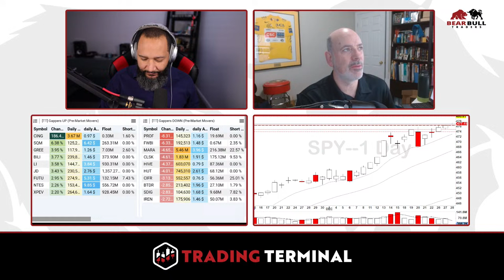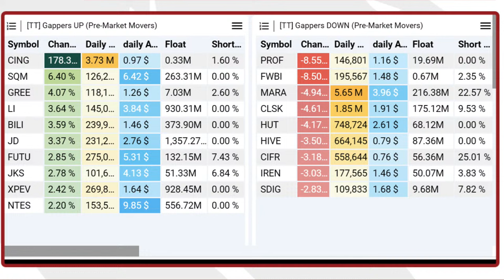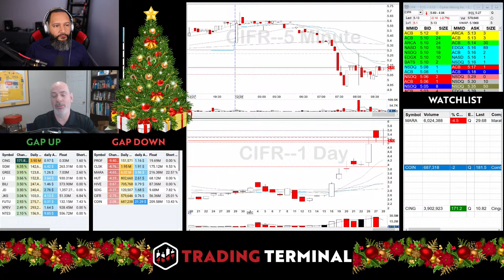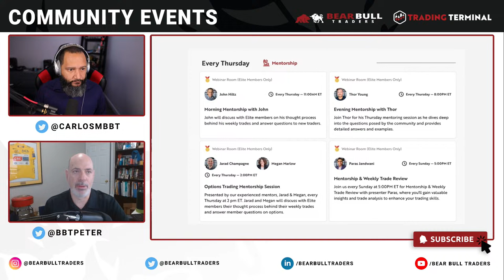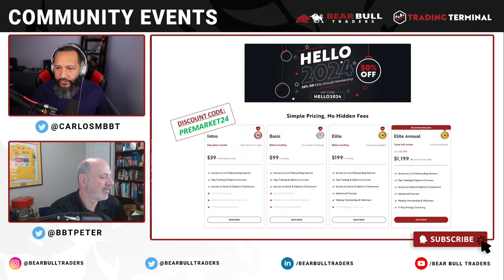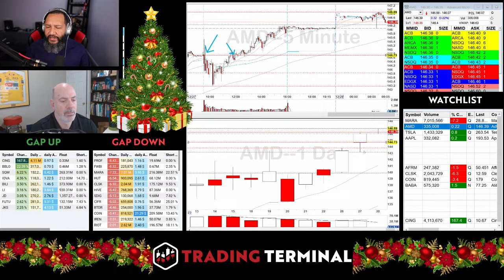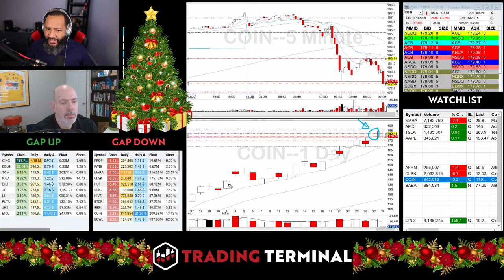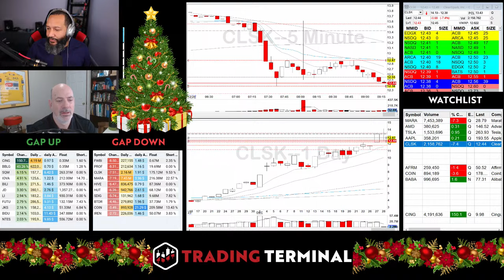Best Stocks to Trade| Day Trading Watchlist | Pre-Market Prep